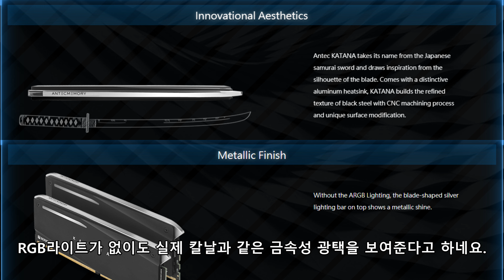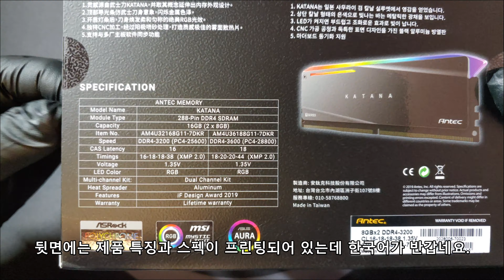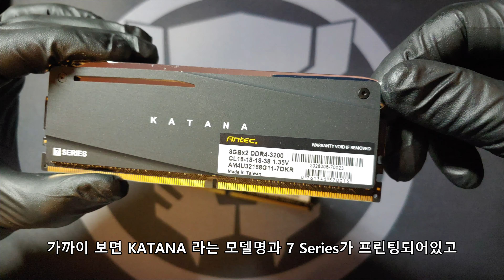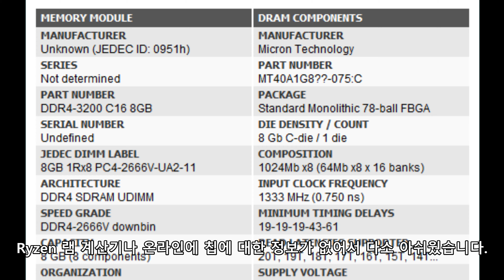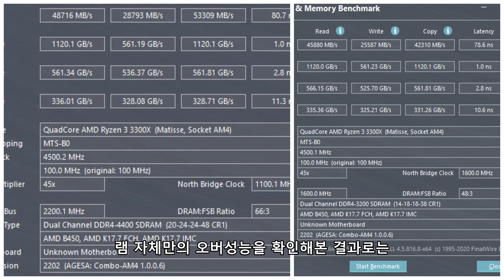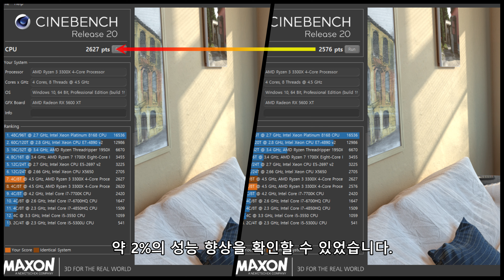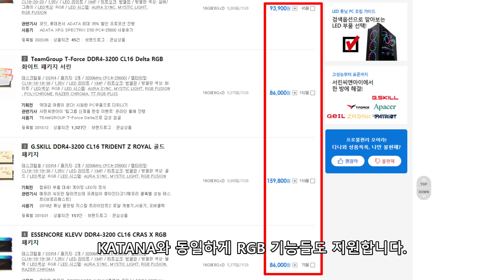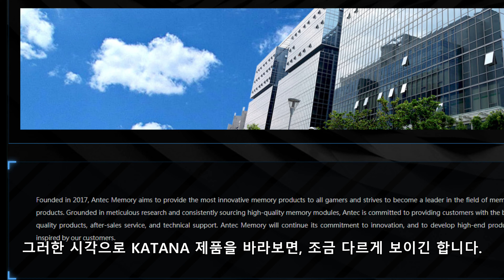[럭셔리한 칼날 디자인] Antec KATANA DDR4-3200 메모리 리뷰, 안텍 카타나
Antec이 2020년 출시한 7 series, Antec KATANA DDR4-3200 메모리의 리뷰입니다.

고급스런 디자인이  RGB 유무와 관계 없이 컴퓨터 시스템에 럭셔리 감성을 더해주는 제품입니다.

제품 디자인 리뷰부터 오버클러킹, 그리고 향후 기대까지 모두 작성해 보았습니다.

제품을 직접 구매하고 사용해본 후 작성한 리뷰로 데스크탑용 메모리 제품을 구매하실 분들의 선택에 도움이 되었으면 합니다.